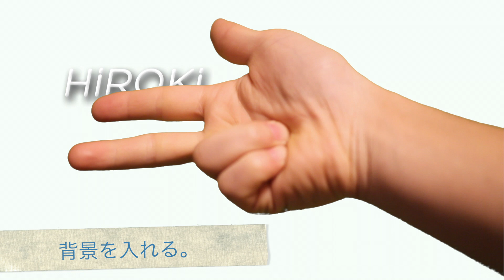keying test 2 for FCPX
今回は前回の素材を使って白バックにしてみました。
どうすればうまく背景に馴染むか考えながらやってみました＾＾
ネットやら教本一切無しで適当にやったのでもっと効果的に馴染ませる方法がありそうですね＾＾；
難しいです・・・